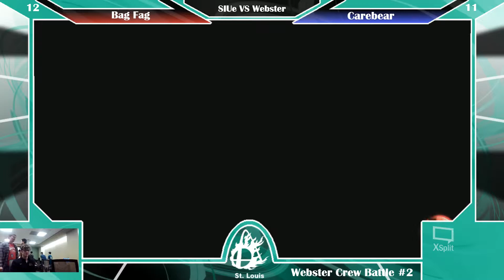SIUe vs Webster - WFGC Collegiate Crews #2